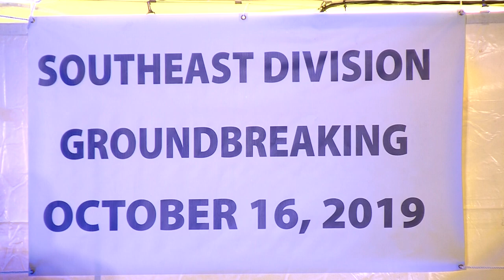Governor Ivey Joins Ben E. Keith Foods for Groundbreaking Ceremony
Governor Kay Ivey on Wednesday, October 16, 2019 participated in the groundbreaking of Ben E. Keith Foods’ state of the art distribution center in New Brockton, Alabama. The $100 million-dollar project will create 80 direct jobs over the next five years. (Governor's Office, Lori Davis Jhons)